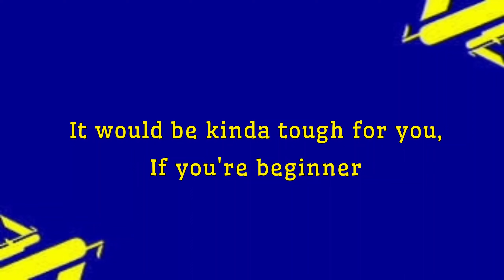Receive Through Passes Perfectly Without Losing Speed⚡Tutorial🔥E-football 2024 ||Goalzilla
In this video I tried to explain how to receive though passes perfectly in our E-football 2024 Game.

Video : Inshot
Thumbnail : PixelLab
Device : Realme 6 Pro